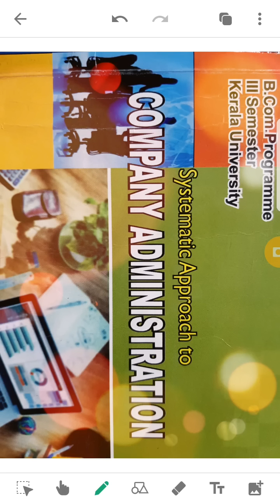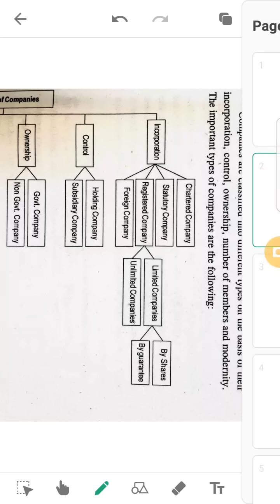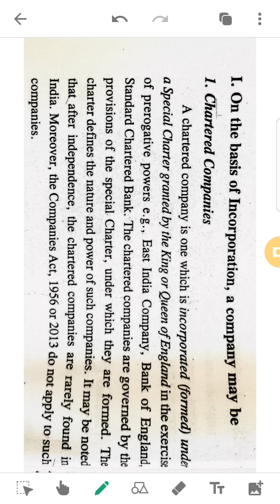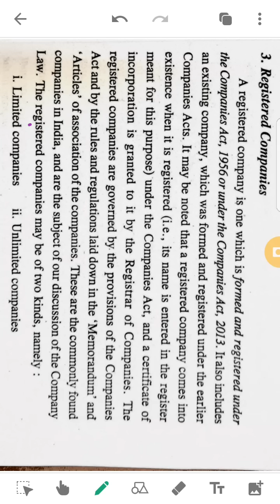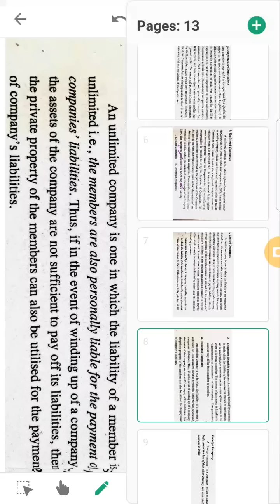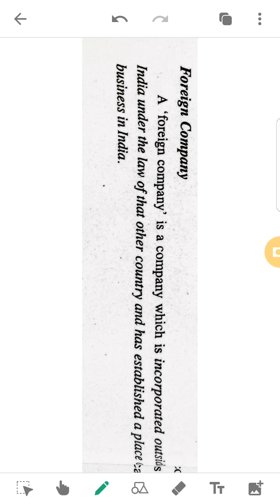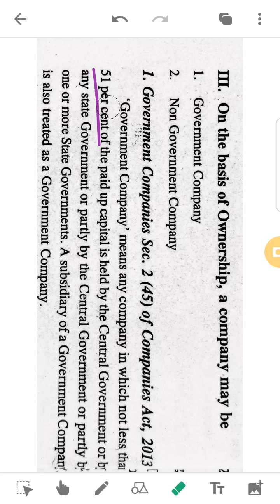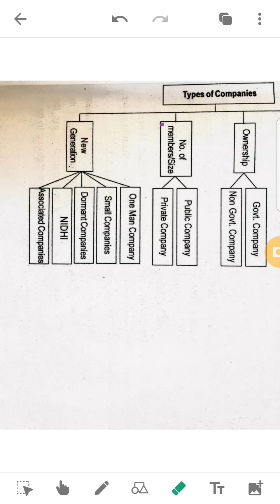3. B.com Third Semester- Company Administration- Types of Companies (Part A) by Akhil Mohan